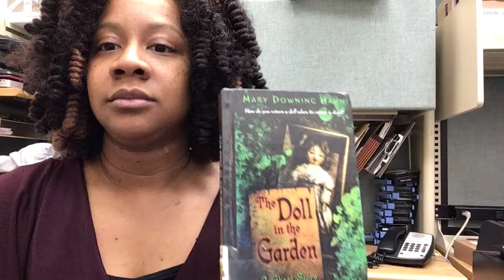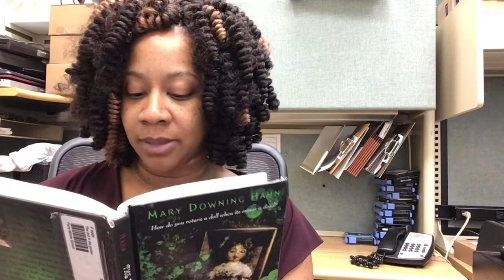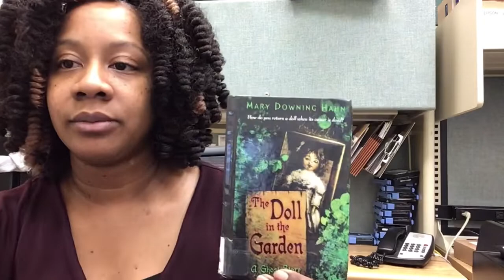The Doll in the Garden by Mary Downing Hahn